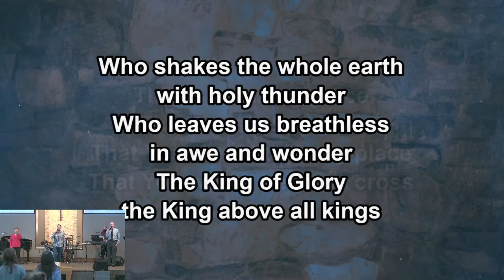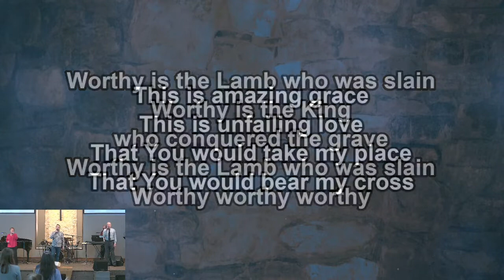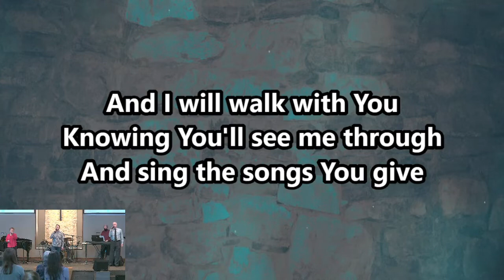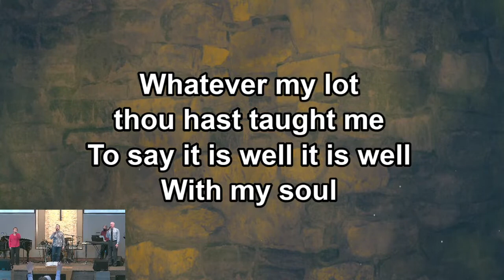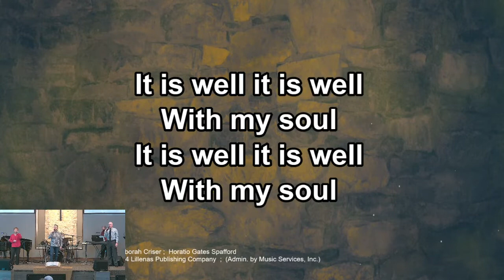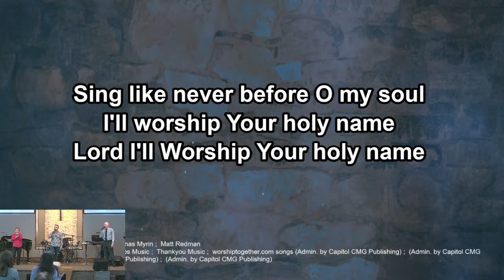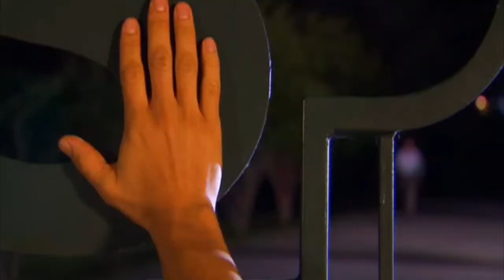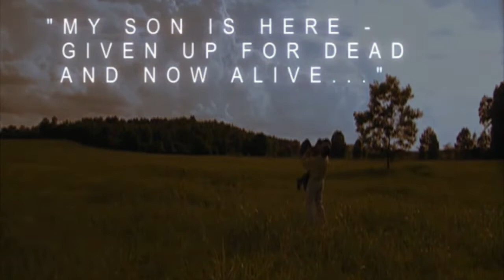First Church of God - Jefferson City 1.17.2021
Pastor Joe Gregory
Worship:  Stuart Yoder
Music Licensing covered under CCLI -